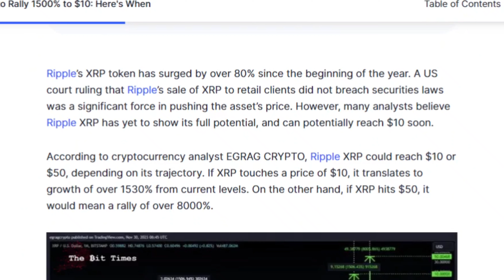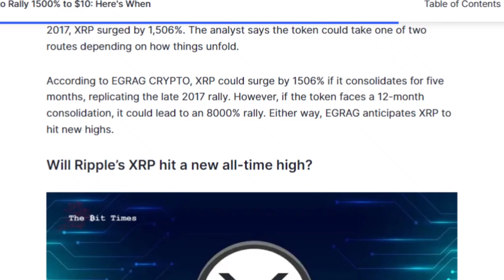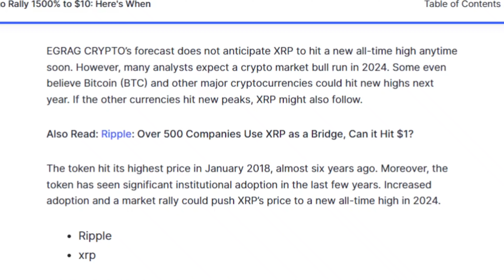Ripple XRP to Skyrocket 1500% to $10 | Ripple XRP 1500% Rally Incoming | Get Ready for a 1500% Surge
Attention all crypto enthusiasts and XRP investors!

Get ready for a mind-blowing revelation that could transform your financial future. Ripple's XRP token, which has already witnessed an impressive 80% surge since the year began, is poised for an extraordinary explosion, potentially skyrocketing by a staggering 1500% to reach a mind-boggling $10!

This incredible forecast is backed by none other than cryptocurrency analyst EGRAG CRYPTO, who has meticulously analyzed historical data to predict XRP's future trajectory. Prepare to be amazed as we delve into the details of this potential price surge and unravel the factors driving this remarkable ascent.

Unveiling the Potential of XRP's Astronomical Rise

EGRAG CRYPTO's analysis reveals two distinct scenarios that could propel XRP to new heights. In the first scenario, if XRP consolidates for five months, mirroring the late 2017 rally, it could witness a phenomenal 1506% surge. However, if XRP undergoes a 12-month consolidation phase, brace yourself for an even more mind-blowing 8000% rally, potentially reaching a staggering $50!

A Glimpse into the Future of XRP

While EGRAG CRYPTO's forecast doesn't anticipate XRP reaching a new all-time high in the immediate future, the anticipation of a crypto market bull run in 2024 paints a promising picture. This potential bull run could see Bitcoin (BTC) and other major cryptocurrencies reaching new peaks, paving the way for XRP to follow suit.

Don't Miss Out on This Extraordinary Opportunity

With XRP's impressive track record of institutional adoption and the potential for a market rally, the stage is set for an extraordinary price surge. So, seize this opportunity and secure your spot in this potential financial revolution. Remember, XRP has the potential to transform your financial future, and the time to act is now!

Ripple XRP to Skyrocket 1500% to $10
Ripple XRP 1500% Rally Incoming
Get Ready for a 1500% Surge
Ripple XRP
English
Crypto Podcast
Podcast
crypto
crypto news
crypto news today
cryptocurrency
cryptocurrency news

The information provided in this video does not constitute investment advice. Investors should be aware of the high volatility and associated risks of cryptocurrencies and should conduct their own research before making any transactions.